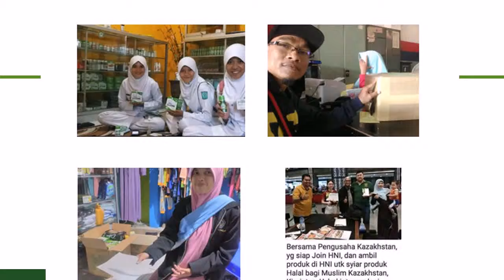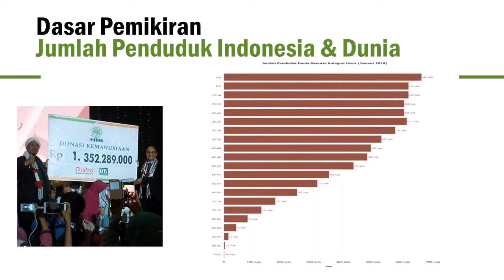peluang belajar bisnis online pemula gratisan di Ondong Siau hub 081387804905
Daftar Gratis Klik Aja atau untuk pembukaan bisnis online dan minimarket rumahan untuk seluruh wilayah Indonesia dan dunia konfirmasi ke 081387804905 (gratis konsultasi) atau klik pembukaan bisnis online dan minimarket rumahan untuk seluruh wilayah Indonesia ke 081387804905 (gratis konsultasi) atau klik

Gabung Jadi Seller Tokopedia Raup Omzet Tinggi Setiap Hari?
Tersedia Fitur Keren Untuk Tingkatkan Penjualanmu. Gabung Sekarang Juga! Gratis & Bebas Komisi. Transaksi Cepat Harga Pas. Banyak Layanan Logistik. Lebih Terpercaya.
Tips Mulai BerjualanSeputar Jualan di Tokped
Panduan Belajar Bisnis Online Untuk Pemula
Ini adalah panduan belajar bisnis online untuk pemula, GRATIS! Di sini  fokuslah belajar pada tempat kursus yang membahas bidang bisnis yang Anda sukai.
5 Langkah Cara Bisnis Online Yang Praktis Bagi Pemula
Langkah-langkah Memulai Bisnis Online Bagi Pemula . Contoh produk digital, bisa berupa pulsa, ebook, produk-produk informasi, kursus online, software.  Jangan khawatir, untuk bergabung di bisnis ini GRATIS!  Nantinya ini kita gunakan sebagai tempat jualan online atau berpromosi di internet.
3 Tempat Belajar Kursus Internet Marketing Gratis & Berbayar

3 Tempat Belajar Kursus Internet Marketing Gratis & Berbayar Update  newbie (sebutan bagi pemula di internet marketer), semua newbie
Belajar Bisnis Online Gratis: Ebook & PDF Tutorial
Sesuai keinginan awal saya, yakni membuat tempat belajar bisnis online gratis,  Kebanyakan tutorial di sini diperuntukkan untuk pemula -- yang masih agak
Belajar Bisnis Online Gratis Untuk Pemula
Blog yang membahas tentang bisnis online dan umum, internet marketing, belajar  Ada banyak fasilitas, ada banyak tempat dan ada banyak peluang untuk
Ingin Belajar Bisnis Online? Ini 10 Tempat Kursus Bisnis Online Terbaik

Berikut ini daftar tempat kursus bisnis online terbaik yang bisa diikuti untuk  dan internet marketing terbaik di Indonesia bisa untuk pemula dan akan  Bahkan akan mendapatkan workshop gratis pula dari founder, CEO dan
Kursus Internet Murah Workshop Bisnis Online 2018
Workshop Internet Marketing TERBAIK DAN TERLENGKAP  *jumlah kursi yang tersedia. Tempat Hotel Pangrango 2 Bogor Jam 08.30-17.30 (HTM Rp.398.000) . Bonus #1 30 Video Tutorial Memulai Bisnis Online untuk Pemula  Bonus #5. GRATIS 2 KALI KELAS PRIVATE COACHING SETELAH WORKSHOP.
kursus web bisnis online.

15 Website Belajar Bisnis Online Terbaik Versi Plaza Bisnis

15 Tempat Belajar Bisnis Online Terbaik di Internet!  member gratisnya, lumayan bisa jadi tempat belajar untuk pemula seperti saya.  Disana ada Video Gratis yang dikirimkan linknya ke e-mail saya, dari sana saya terus

ebook bisnis online pdf

cara bisnis online shop tanpa modal

usaha online shop baju

bisnis online pemula, bisnis rumahan, bisnis ibu rumah tangga, bisnis online halal mart